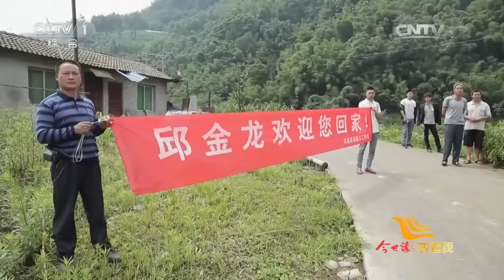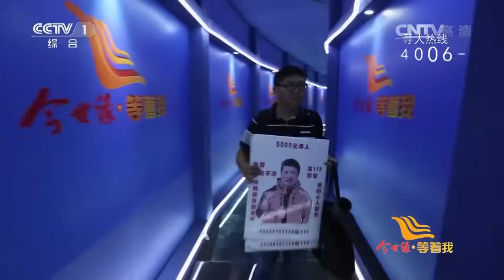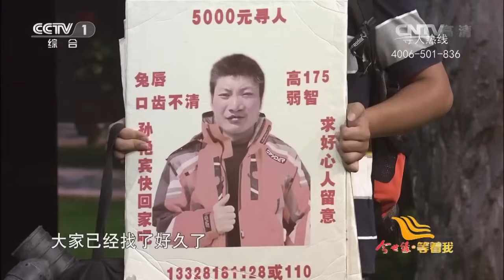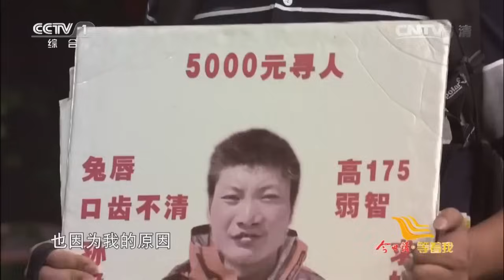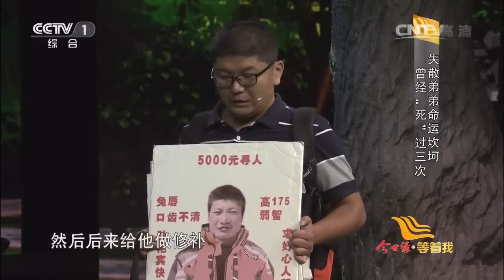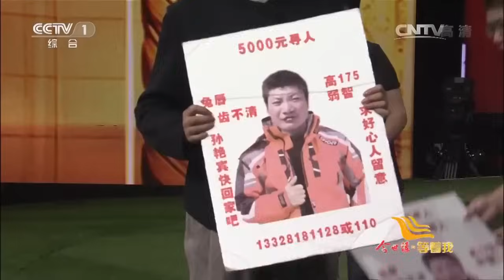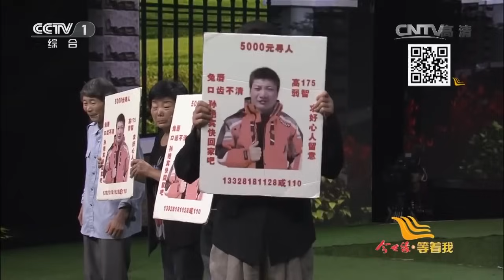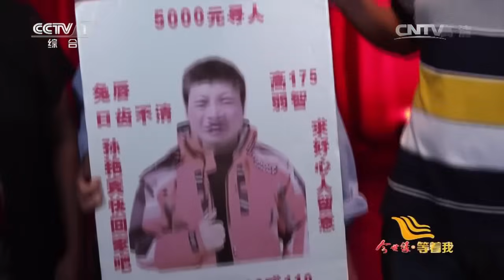大姐想家現場痛哭 被拐已經24年 爸媽都不在了 鄉親們來接你回家！《等着我》20140722